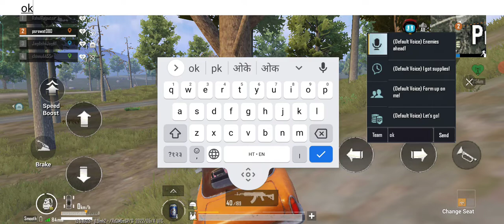PUBG mobile 10 kill